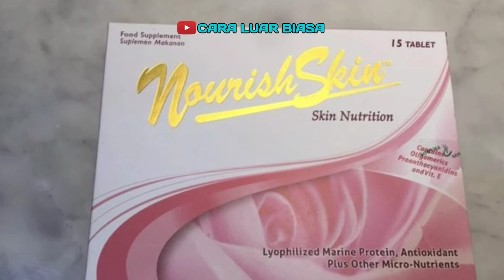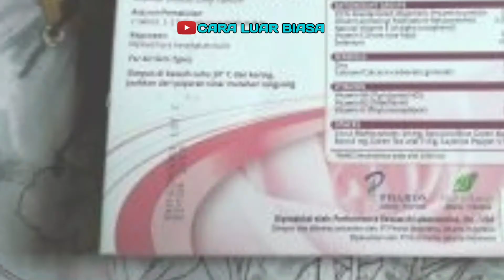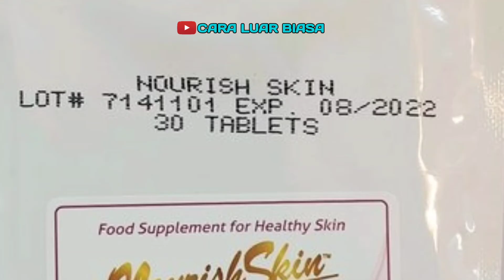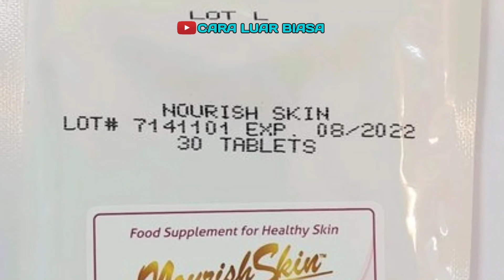Terungkap!! Berbagi 9 Manfaat Nourishskin untuk Mencegah Penuaan Dini Pada Kulit